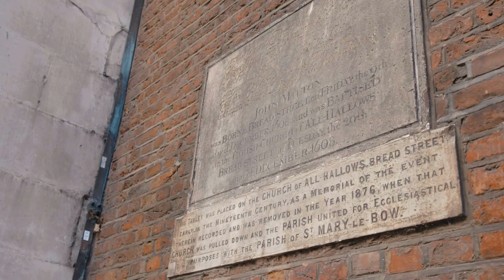'Postludium Festivum' by Charles William Pearce (1856 - 1928)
In 'Sounds of the Square Mile', I mention a wonderful book 'Notes on Old City Churches' by Charles Pearce. When you read this book, you can just feel the passion that he had for church music.

This is a clip from his piece 'Postludium Festivum.' It's a great fun piece. Very celebratory in nature, and just the sort of piece that he might have played or improvised at a grand ceremonial service at St. Clement's Eastcheap

This piece comes from my film 'Sounds of the Square Mile.'

‘Sounds of the Square Mile’ was made possible by the generous support of the Eric Thompson Trust and been brought to life with the expertise of sound editor and film maker Tom Mungall.

Thomas Allery is an organist, harpsichordist and music director. He is organist at St Mary-le-Bow Church in the City of London and a founding member of period group Ensemble Hesperi.